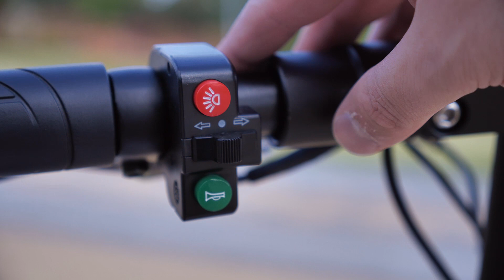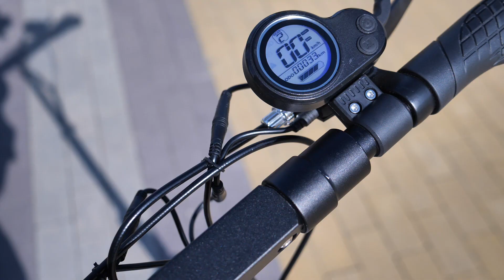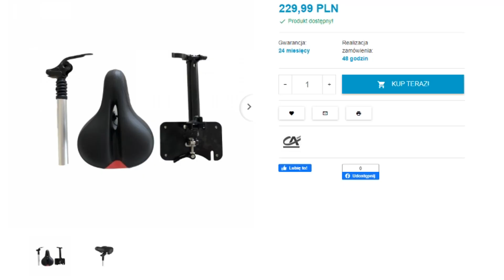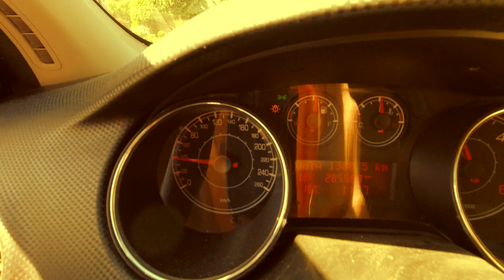Szybka hulajnoga elektryczna - Skateflash Urban SK 3.0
Czy w końcu doczekaliśmy godnej konkurencji dla Xioami m365 Pro? Duża moc, 10" koła, ciekawe oświetlenie i dobry zasięg - producent obiecuje wiele, ale sprawdźmy czy ta hulajnoga elektryczna jest warta swojej ceny

Wbij na insta!